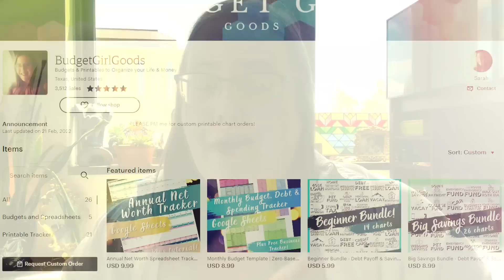What life is like after 6 years of NO DEBT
Six years after becoming debt free, many things have changed and a few haven't. Let's talk about the major changes and what my life looks like now. (spoiler: it's so much better!)
How has your life changed or how do you think it will change post-debt?

💸Sign up for my More than Money Newsletter, coming to your inbox twice a month with freebies, money help, inspo and more!

📱 Follow Me 📱